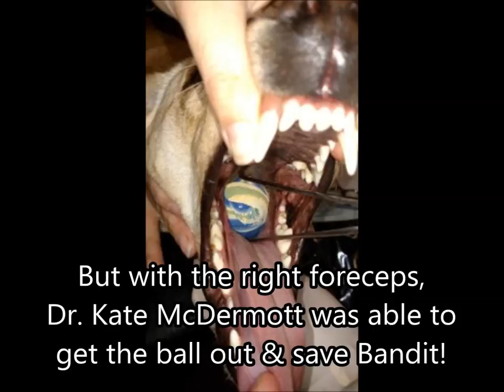Bandit the Dog Saved After Ball Stuck in Throat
Caring for your pets as if they were our own!